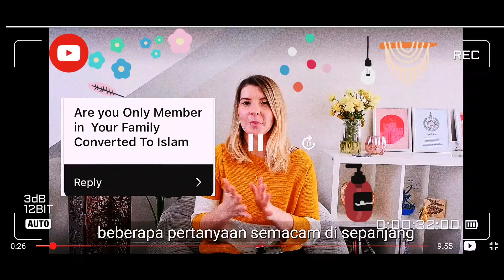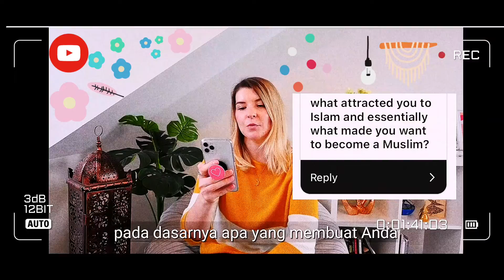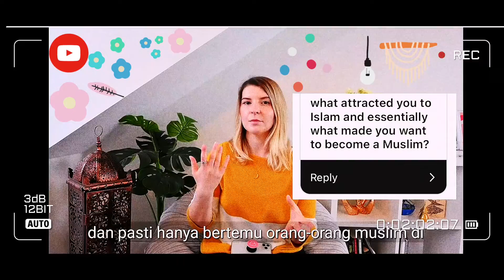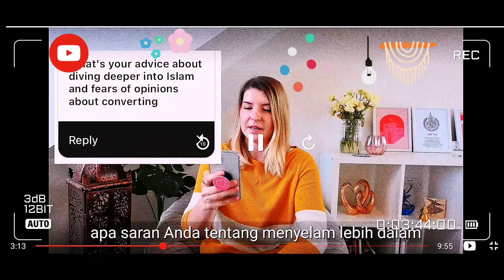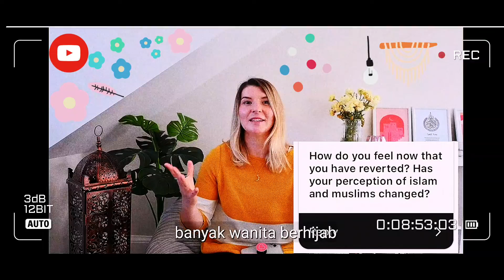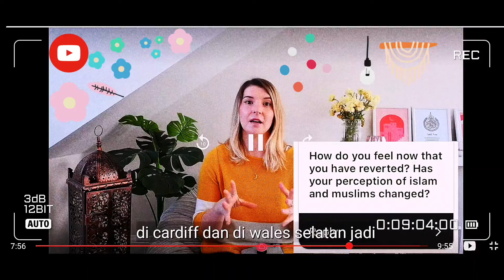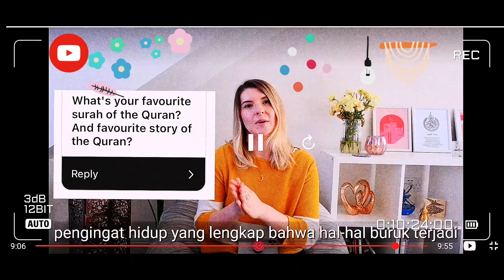Tanya jawab wanita Muallaf Asal England. kagum dengan keramahan muslim di Indonesia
Wanita muda Asal England ini memutuskan untuk masuk Islam karena kagum dengan adab wanita Islam yang ada disekitarnya.

 dia baru mempelajari Islam baru sekitar 1 tahun yang lalu dan saat ini baru sekitar 8 bulan dia memutuskan bersyahadat dan masuk Islam.

 di antara anggota keluarganya hanya dialah yang memeluk agam Islam.. sedangkan ayah dan ibunya tidak...

apakah anggota keluarganya setuju atau tidak??
simak vidio tanya jawab ini sampai selesai.

Jazakallah Khair 🙏🙏